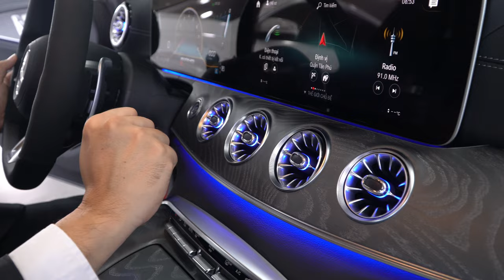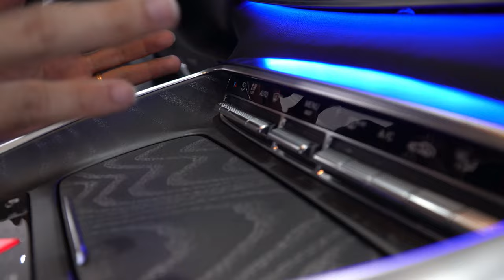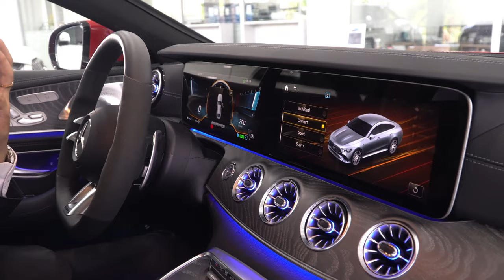AMG GT 53 xe mới nhưng giá xe lướt | Đối thủ nặng kí Porsche Panamera giảm 720 triệu | Duy Mercedes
Mercedes AMG GT 53 4Matic là mẫu xe hiệu suất cao hạng sang của Mercedes. Đối thủ cùng phân khúc là Porsche Panamera .
Giá bán hiện nay còn : 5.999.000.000 VND